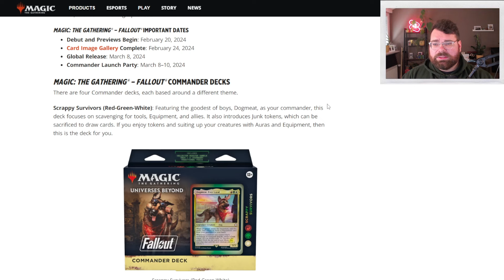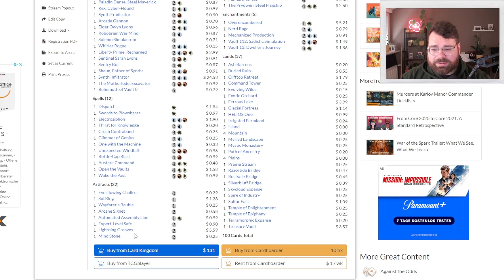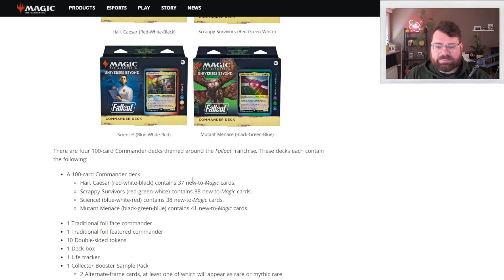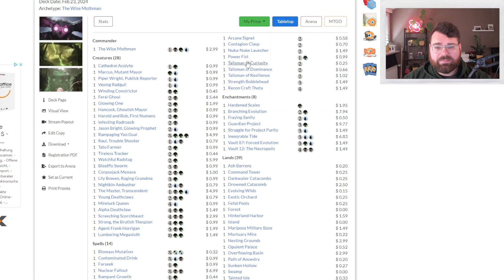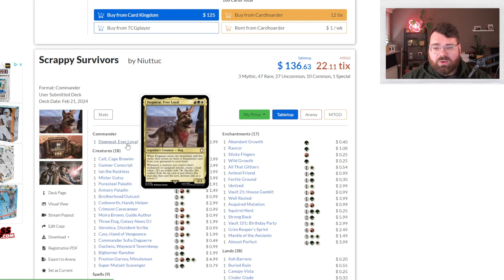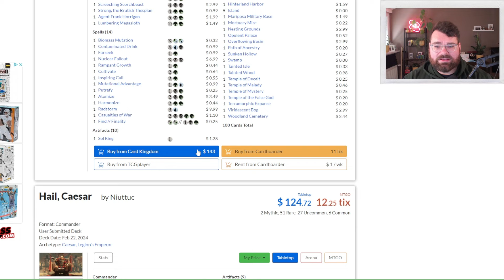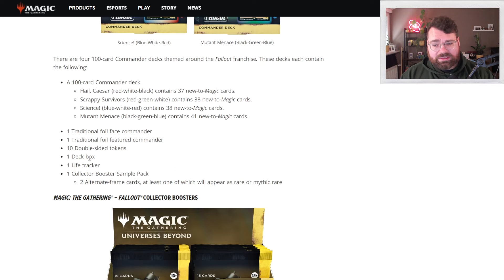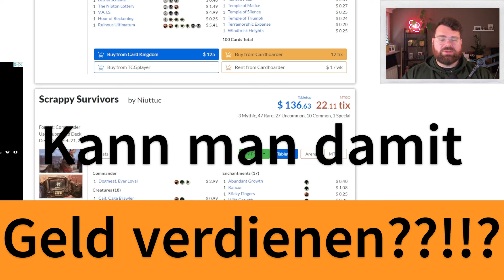Geld verdienen mit FALLOUT Commander Decks?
Freut euch auf die Enthüllung einer legendären Zusammenarbeit – Magic: The Gathering trifft auf Fallout! Am 8. März 2024 bringt diese beispiellose Zusammenarbeit die postnukleare, dystopische RPG-Welt von Fallout in das Spielkonzept von Magic: The Gathering.

Magic: The Gathering® – Fallout® feiert Elemente aller Fallout-Spiele seit 1997 und stellt die erste "moderne Ansicht" einiger der klassischen Fallout-Spiele dar, einschließlich Aktualisierungen zu Charakteren und Einstellungen aus Fallout und Fallout 2. Wir hoffen, den hochenergetischen, aktionsreichen, postnuklearen RPG-Wurzeln von Fallout Tribut zollen zu können. Egal, ob ihr euch auf die Seite einiger der berüchtigtsten Charaktere von Fallout schlagt oder als ein Vault-Überlebender spielt, der gegen Banden von Räubern, Supermutanten, bestrahlten Monstern und Vor-Kriegs-Robotern kämpft, das Leben in den Ödlanden wird nicht leicht sein!

💰 SEI INFORMIERT:
Aktiviere die Glocke, um keine finanziellen Tipps zu verpassen!